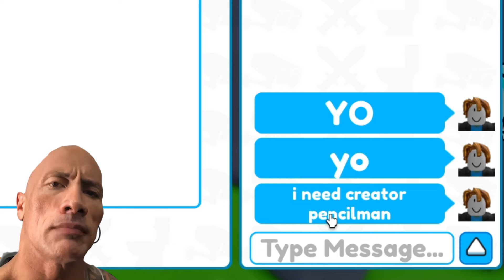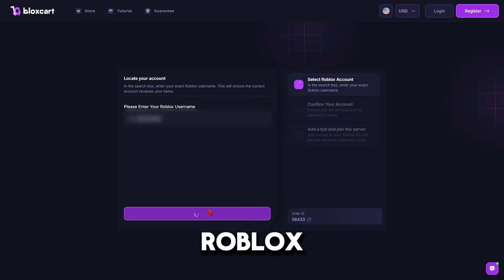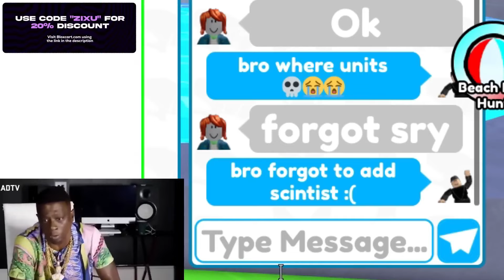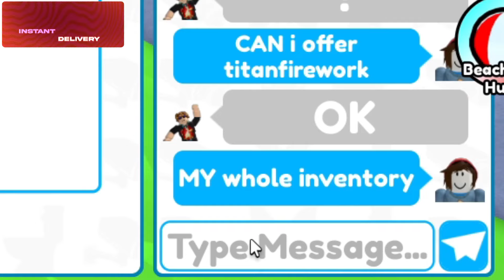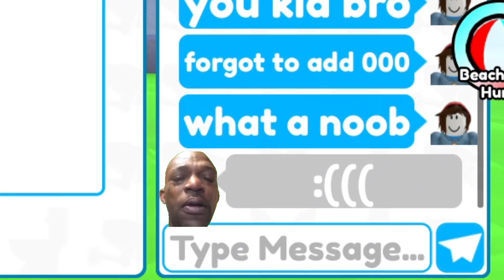🔥GOT NEW😱HAMMER PENCIL MAN!! *INFINITE* DAMAGE?!🤑